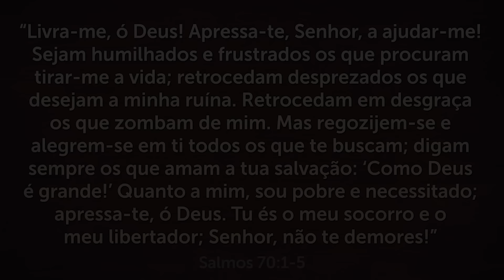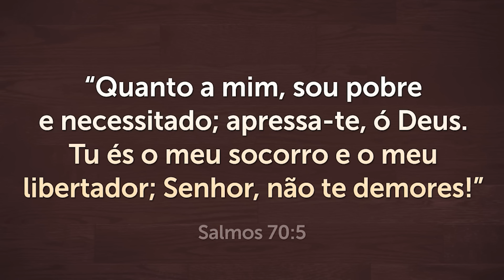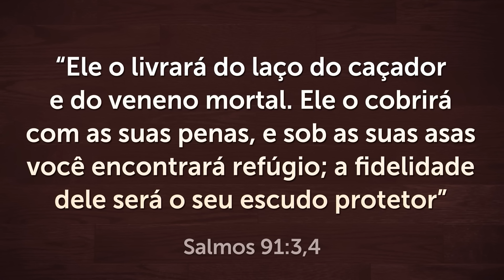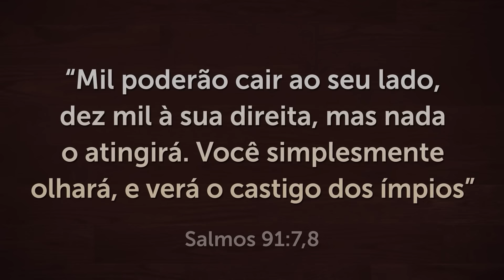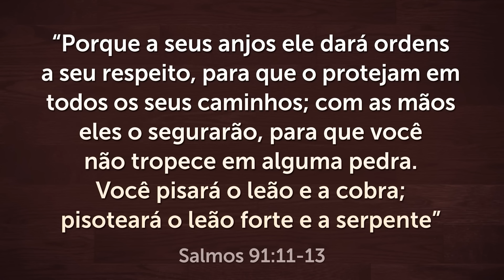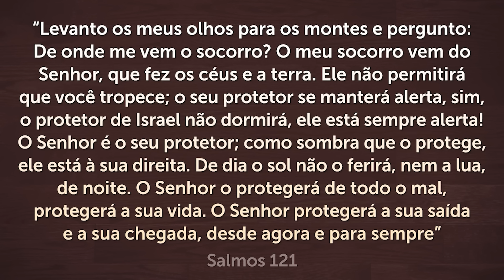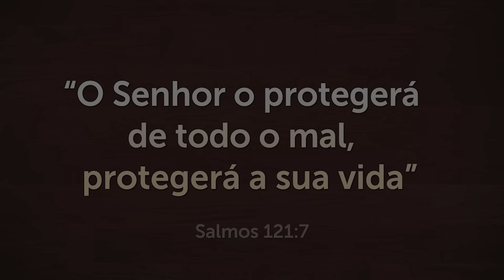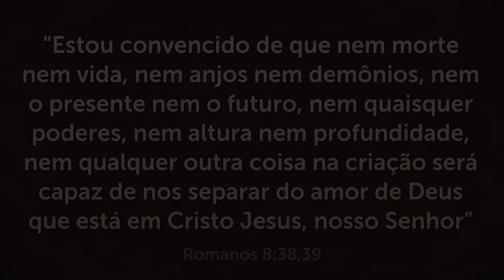PODEROSA ORAÇÃO DO SALMO 70 - Para Repreender Todo Mal e Ataque do Inimigo 🙏🏼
Receba esta poderosa oração do Salmo 70 para repreender todo mal e ataque do inimigo! 🙏🏼 O Salmo 70 foi escrito por Davi e você vai se identificar muito com ele. Eu explicarei cada versículo e farei a oração junto com você.